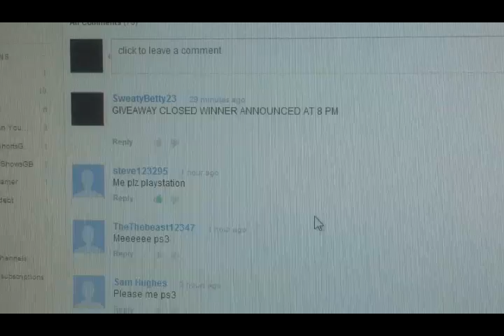FIFA 13 ULTIMATE TEAM GIVEAWAY RESULT #3